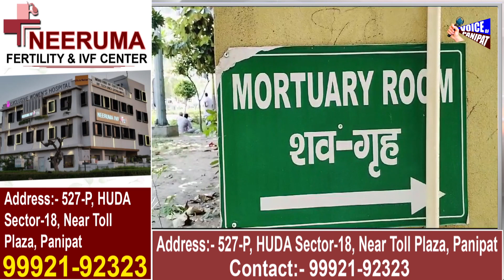पानीपत में राखी के दिन नहर में मिला रामनरेश,लाया गया सिविल अस्पताल,परिजनों की आखो में आंसू